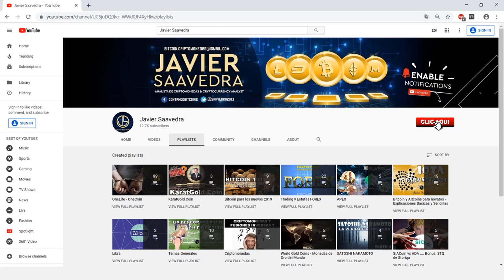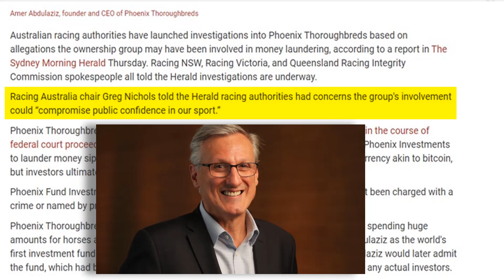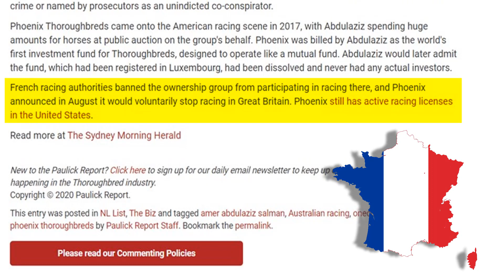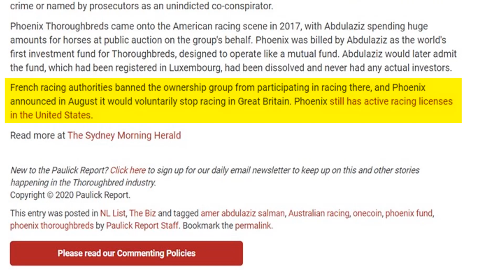ONECOIN – OTRO LAVADOR DE DINERO DE RUJA IGNATOVA COMIENZA A SER INVESTIGADO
Funcionarios de carreras australianos lanzan investigación sobre el propietario de Phoenix Purasangres por relación con OneCoin